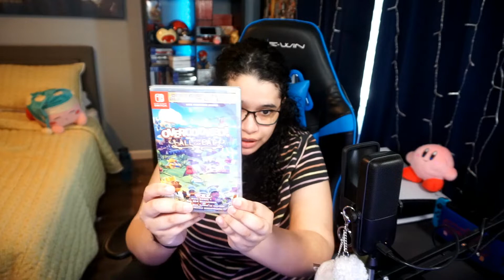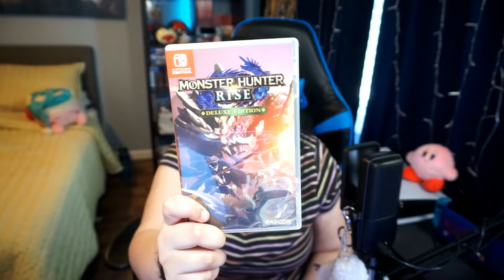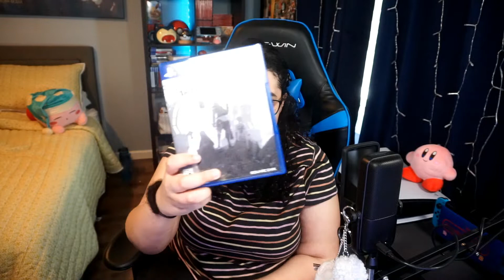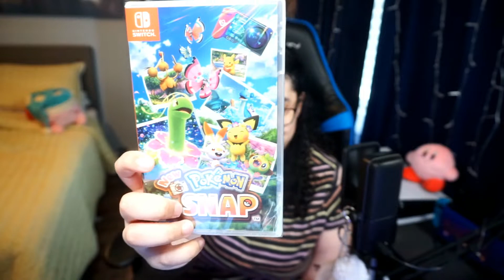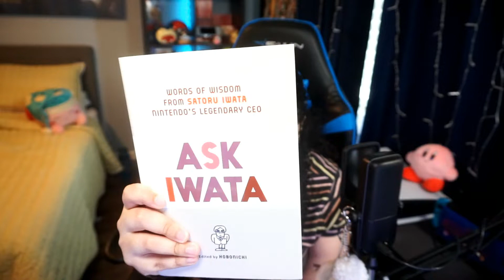Recent Gaming Pick Ups - March & April 2021 WAS CRAZY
hey Guys its Mandy and in todays video I'm Sharing my recent Gaming Pickups for the months of March & April and wow it was crazy gaming wise we got a lot of games hitting the Switch , Ps4 and more and with more to come

Tell me what games you been enjoying recently 💙

00:00 Intro
00:20 games
06:52 Gaming Items
07:24 Merch